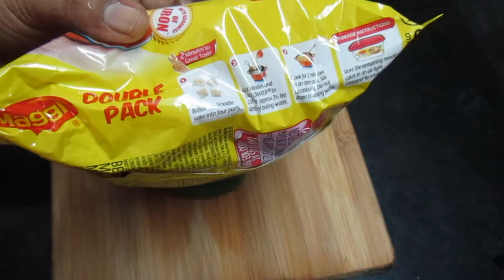വെജിറ്റബിൾ MAGGIE ന്യൂഡിൽസ്//പരസ്യത്തിലെപോലെ ഉണ്ടാക്കൂ കുട്ടിയെ സന്തോഷിപ്പിക്കു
The origin of noodles is Chines,often made from wheat dough, had become a staple food for the people of the Han dynasty .
A Nature article claimed the oldest evidence of noodle consumption was from 4,000 years ago in China.however this is my favourite recipe.and my children are eagerly waiting when I make noodles for them.